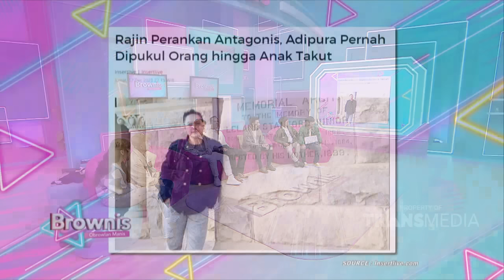Klarifikasi Adipura Soal Dirinya Pernah Dikeroyok Orang | BROWNIS (8/2/24) P2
BROWNIS

TAYANG SETIAP HARI SENIN-JUMAT PUKUL 12.30 WIB